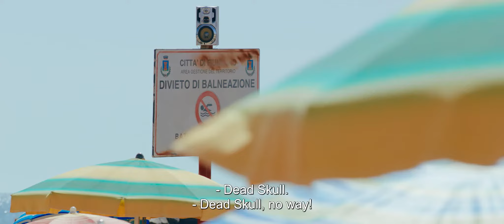Cinema Italian Style 2018 Trailer: Like a Cat On a Highway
Cinema Italian Style returns November 8 - 15, 2018. Tickets

A hilarious tale of two parents who come from different worlds but are united by a single cause: to stop their 13-year-old children from dating each other! This hit comedy takes you to unexpected places as the two parents learn to appreciate each other, and see each other from new points of view. Winner of Best Comedy Actress and Actor at the 2018 Nastri d'Argento Awards.